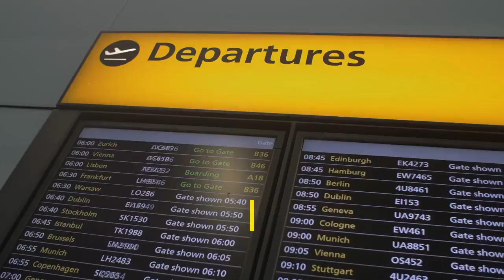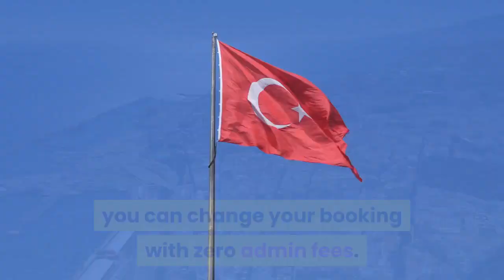Jet2 Holidays 2021 Important Travel Update Latest News Today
Jet2 Holidays Important Travel Update.
Jet2 have now suspended all flights and holidays until 1st July 2021.
This updated date follows on from the previous announcement suspending holidays up until 23rd June.

Its is likely these dates may even get moved again if the UK Government do not add any new destinations to the green list at the end of June Travel review.

This announcement will effect customers who had flights and holidays
booked to the Canary Islands and other destinations from 23rd June to 30th June ( Jersey holidays only are still going ahead from 24th June).

Jet2 Holidays will automatically cancel all bookings effected by this development with a full refund.

Also any customers due to travel between 1st July - 21st July to a destination on the current Amber list ( ie Canary Islands ) you can change your booking with zero admin fees.

Holidays to Turkey with Jet2 are due to resume on 22nd July , currently Turkey are on the red list so this is probably optimistic in my opinion .